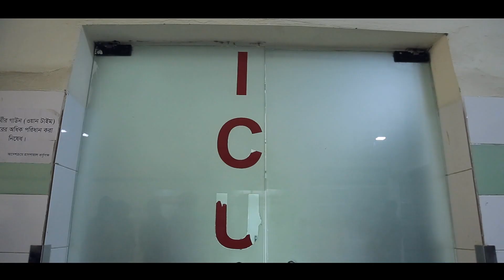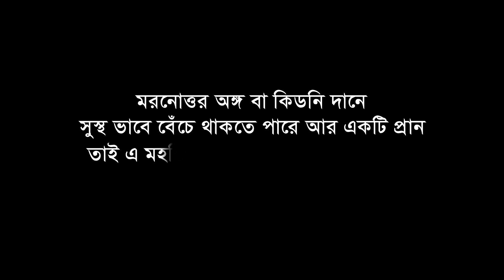Donate kidney Save Life.. কিডনি দান করুন জীবন বাঁচান।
donate kidney, cadaver kidney donation.কিডনি দান করুন জীবন বাঁচান। kidnet donate,